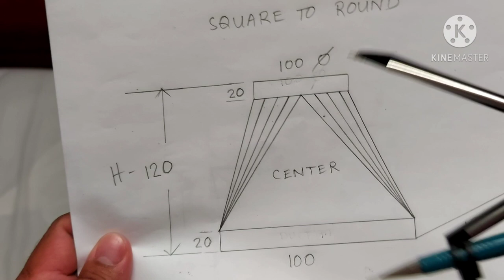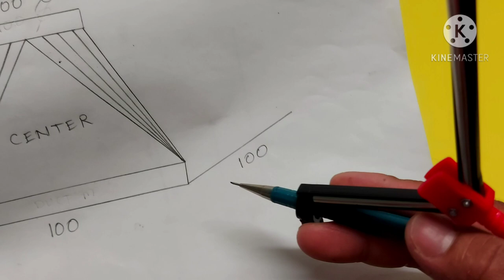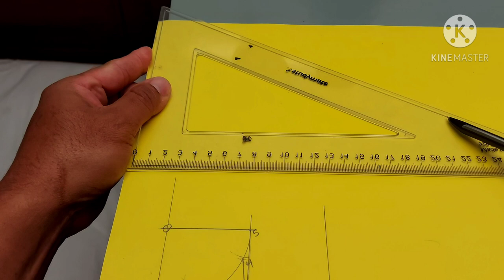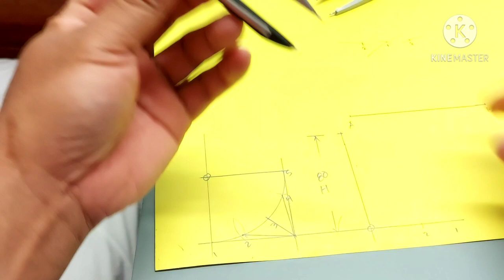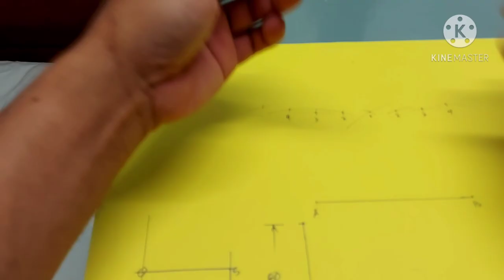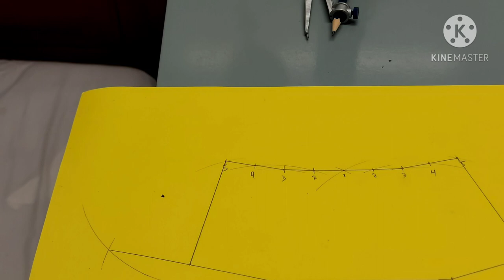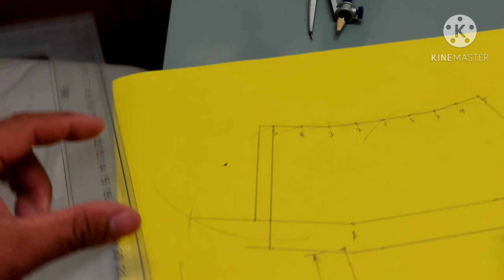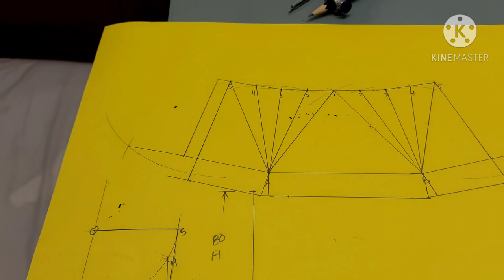How to fabricate SQUARE To ROUND (Manual) vlog # 10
Ducting